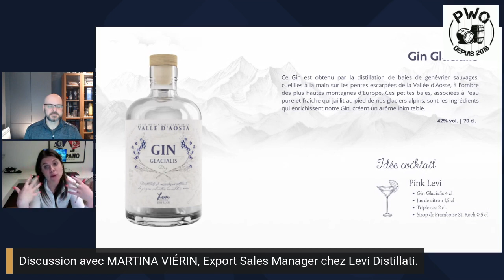Présentation du Gin Glacialis par Martina Viérin de la distillerie italienne St-Roch